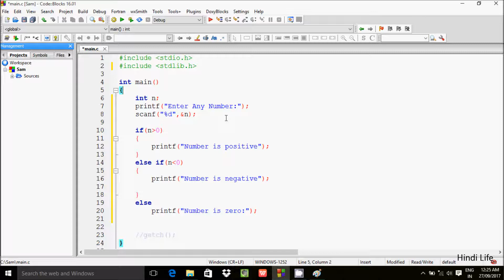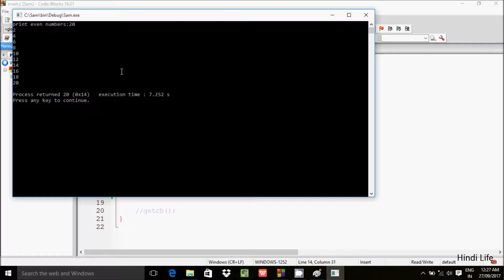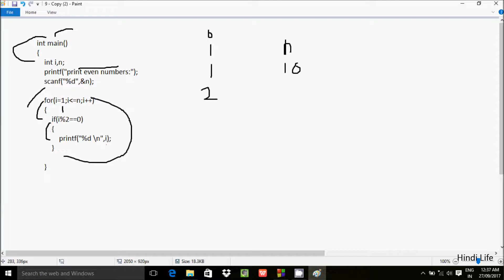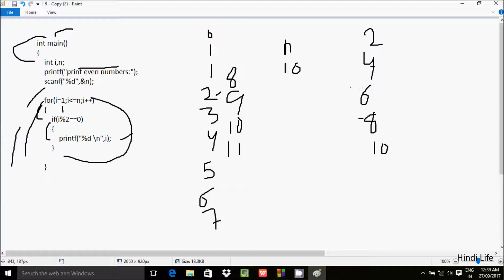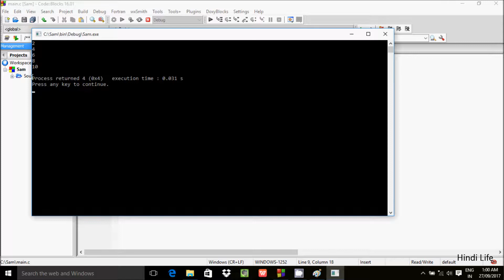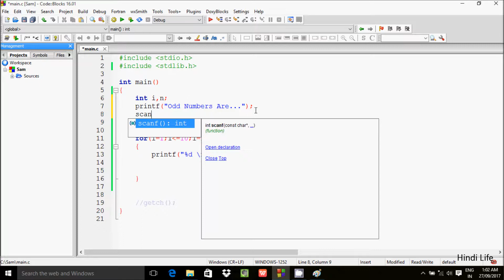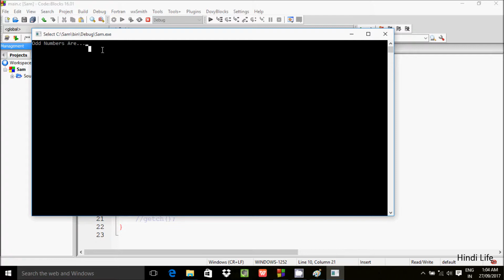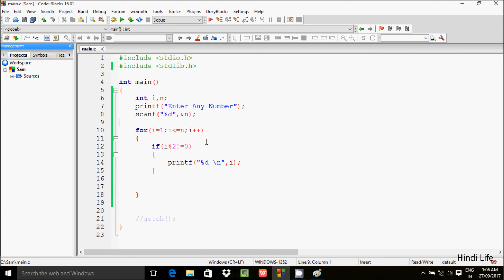C Program To Print Even And Odd Numbers Using Loops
c program to print even and odd numbers using while loop
c program to print even numbers using for loop
c program to find odd or even using array
c program to print odd numbers
c program to find even or odd using if else
c program to check whether a number is even or odd using function
write a program to check whether the given number is even or odd in c